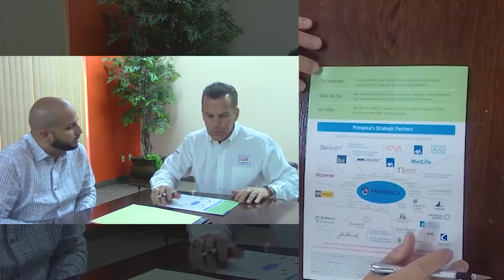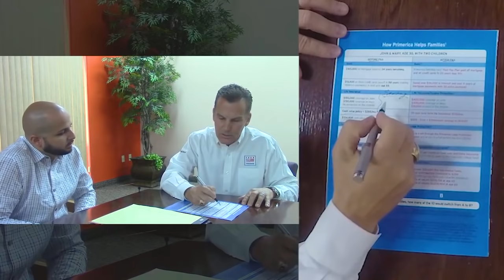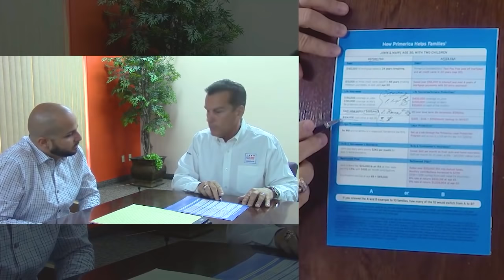Unintentional ASMR | MLM Sales Pitch (Professional & Hypnotic)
(I significantly edited/enhanced the audio & video for better ASMR effect).